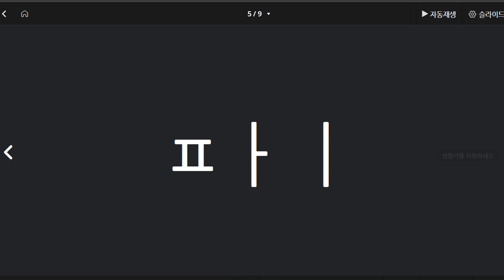전근우 2021 06 18 파닉스 B 21 성취도 95